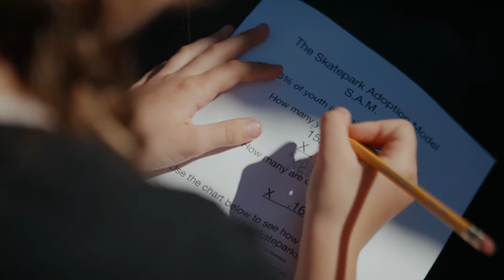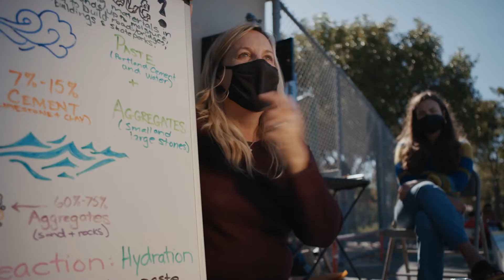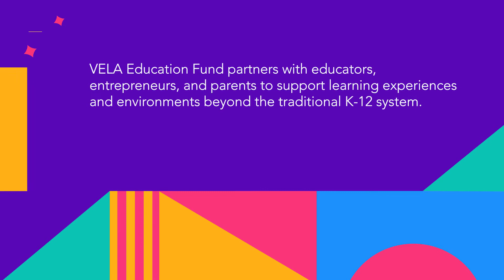Vela Fund: Surf Skate Science (full video)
Thanks to the @velaedfund and @storiesforgood for capturing our program so incredibly and helping us continue to share ways to learn through lockdown this past year.

Also thanks to everyone in the video:
The awesome families and students - Our family dream team @ulifreakingnarly @kfrallicciardi @zionf @edenfral @frallicciardi - @zensurfboards - @birdsurfboards - @projectcornerstone - @islandcamps - @islandwatersports - @soulsrfr1 - @alloutskatefl - @morningdaycommunitysolutions